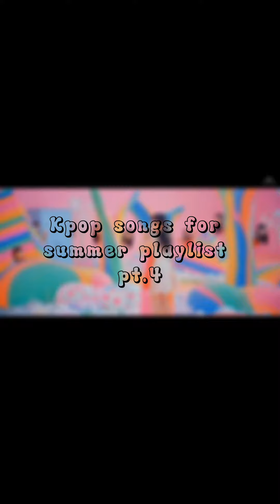Kpop songs for summer playlist pt.4 🌅